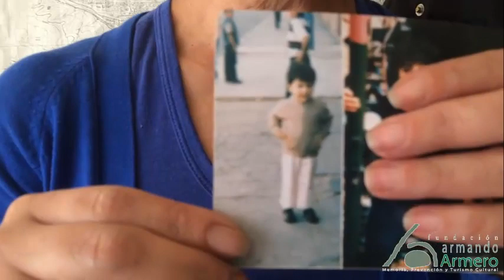Esperamos encontrar a estos niños, con su apoyo lo lograremos